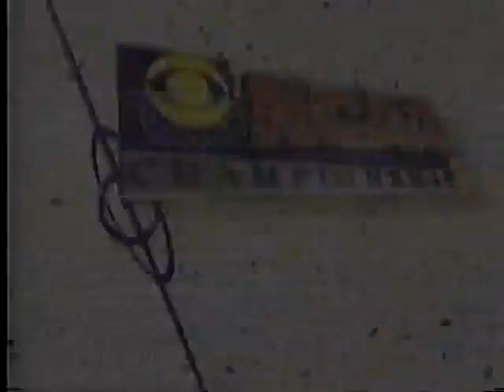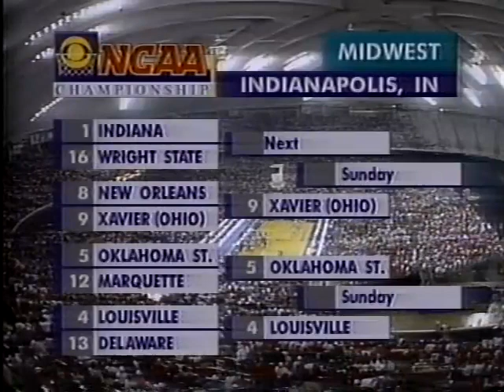1993 NCAA Tournament 1st Round: #9 Xavier vs #8 New Orleans (College Basketball Full Game 3/19/93)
Aaron Williams and Brian Grant scored 20 points apiece and Xavier held New Orleans to just nine field goals and 23 points in the second half in rolling to a 73-55 victory over the Privateers in the first round of the NCAA Midwest Regional.